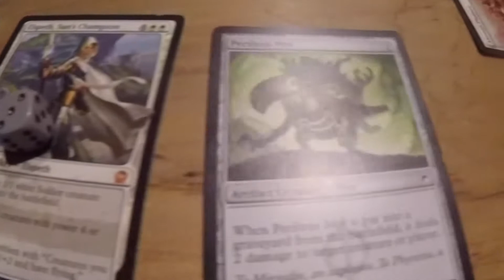such drummer // VLOG 061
just a bunch of randomness. YEAH

*GEAR SPEX:*
Focusrite Pro 40 -
Focusrite OctoPre MK II dynamic microphone Pre Amp -
Saffire Mix Control software
Audio Technica ATH- M50x
Samson CO1 studio condenser
Pyle PDKM7 7 Piece Drum Microphone Kit
Eleven Rack
GoPro session 5
SanDisk Extreme 64GB microSDXC
Tempered Glass Screen Protector (4 go pro sash 5)

rahdio:
Taranis Qx-7
inductrix blade

*KWADS*:
gov't beebrain
lil whup - beta 65s
inductrix
Arris 250 B "Jane the Bane"
Eachine Racer 250 "Jane the Tame"
180 mm "The Redeemer"

l'gogs:
Fatshark Dominator V3
EACHINE VR-007
EACHINE LCD5802D
FPV Monitor with DVR 5.8G 40CH 7 Inch OSD Dual Receiver Build-in Battery
5.8Ghz Circular Polarized Clover Leaf Antenna High Gain Aerial Set
don't forget your 2.4's either guys n gals

*BATTERIES:*
Turnigy 2200mAh 3S 20C Lipo Pack
Floureon  packs 3S 11.1V 2200mAh 25C
Floureon packs 3S 11.1V 1500mAh 35C
and um.
so fucking many more.

Mac mini i7  -
Seagate Expansion 5TB Desktop External Hard Drive USB 3.0
ProTools 10